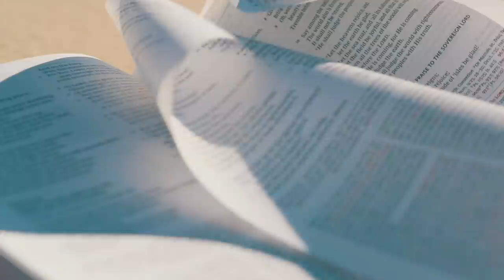Announcing the Behold Israel Nano Bible Necklaces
We're excited to reveal our unique Nano Bible pendants! These pendants contain both Old and New Testaments in their original languages. Now you can keep the Word of God close to your heart everywhere you go!